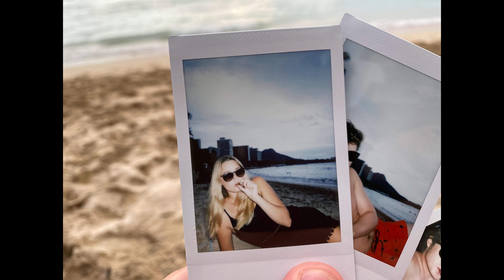How To Look Cool (Hawaii - Day 27)